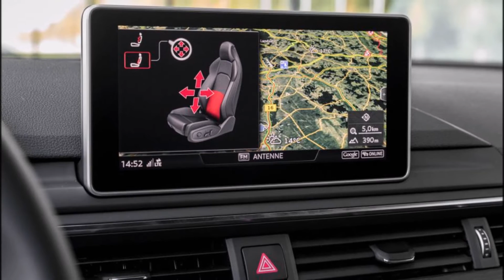Preview: AUDI A5 Sportback g tron 2019